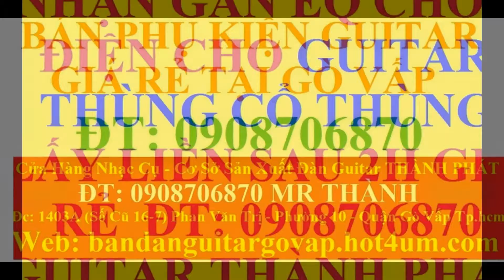My Edited Video